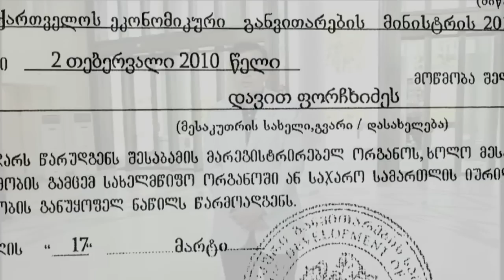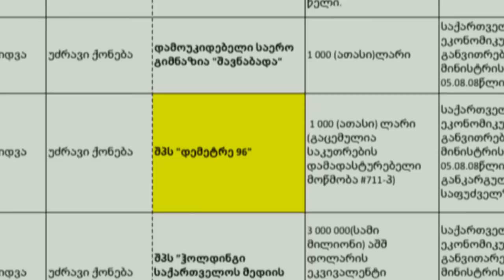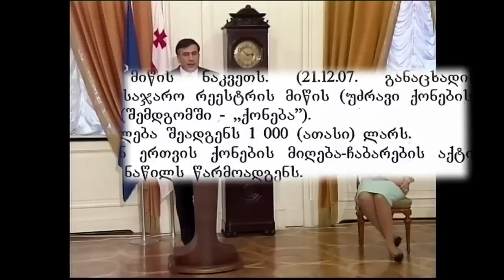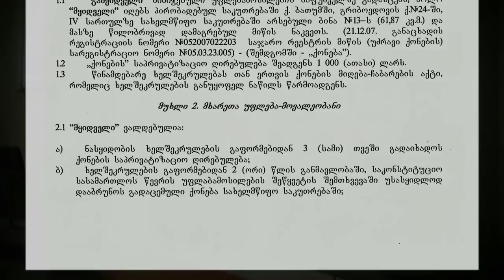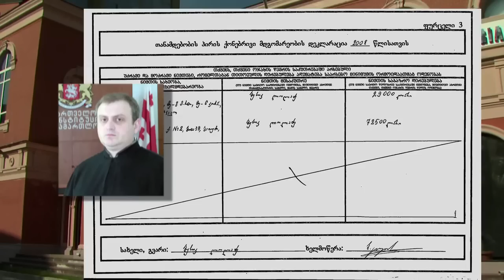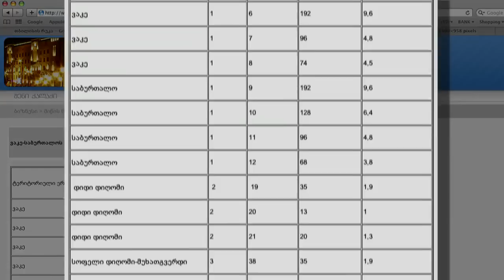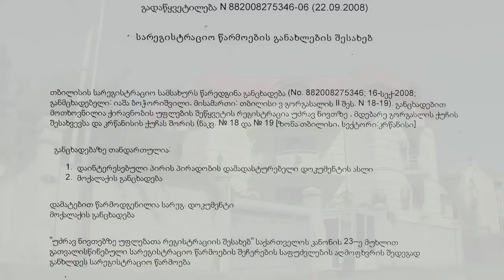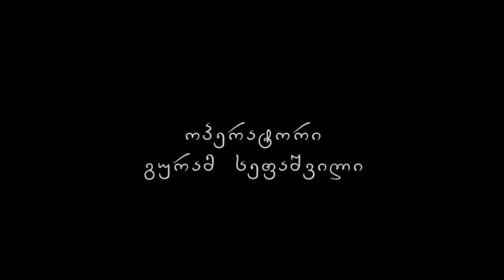პრეზიდენტის სიმბოლური საჩუქრები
ჟურნალისტური გამოძიება შეეხება პრეზიდენტი სააკაშვილის მიერ პირდაპირი განკარგვის წესით ყოველწლიურად გაცემულ ათობით ობიექტს, რომელთა საბაზრო ფასი ჯამში რამდენიმე მილიონს შეადგენდა, თუმცა მიხეილ სააკაშვილი უმეტეს შემთხვევაში მათ სიმბოლურ ფასად გასცემდა. ასე გადასცეს საკონსტიტუციო სასამართლოს წევრებს ბინები ბათუმის ცენტრალურ უბნებში 1000 ლარად.

სიმბოლური საჩუქრის სახით სხვადასხვა სფეროს წარმომადგენლებს ფართებს თბილისის პრესტიჟულ ადგილებშიც გადასცემდნენ. მათ შორის  საზოგადოებისთვის ცნობილი სახეები იყვნენ. მიზერულ ფასად მიღებული  ფართების მფლობელებს შორის რამდენიმე ტელევიზიაც აღმოჩნდა.